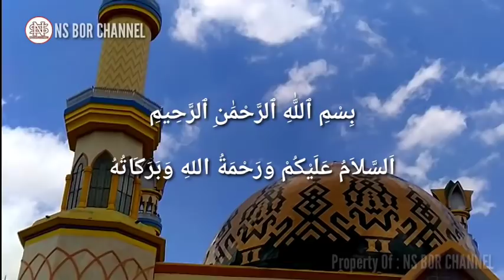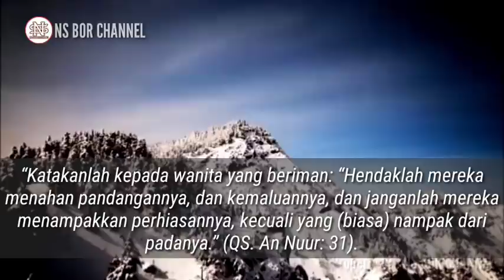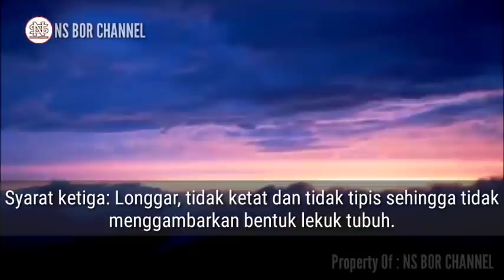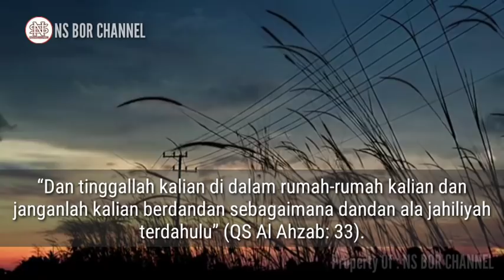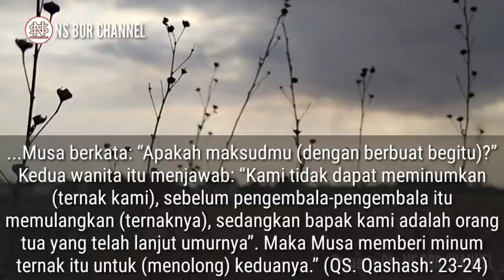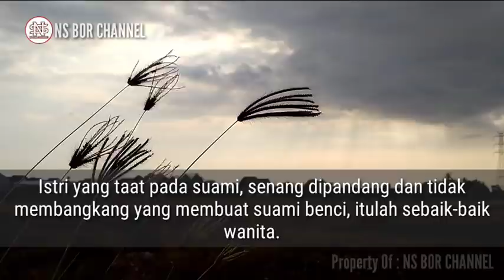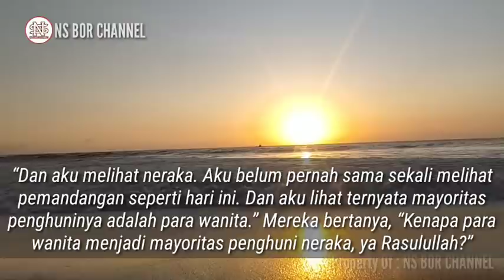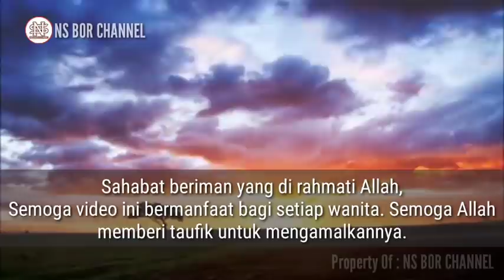8 Sifat Wanita Yang Paling Di Sukai Allah SWT, Beginilah Wanita Yang Sholehah Yang Sesungguhnya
Inilah 8 Sifat Wanita Yang Paling Di Sukai Allah SWT, Beginilah Wanita Yang Sholehah Yang Sesungguhnya..

Jazakumullah..
Video - Video Lainnya :

( Inilah 9 Dosa istri kepada suami paling dibenci Allah SWT )

( AMALKAN !! Penyakit apapun Akan aallah angkat dengan Dzikir ini ).

Di Channel ini juga membahas doa - doa lainnya seperti :
amalan dzikir
dzikirpenarik rezeki
doamustajab
doa penarik rezeki
doa mujarab
rezeki berlimpah
rezeki mengalir deras
doa terkabul
dzikir pagi
amalkan sholawat
Amalan Rezeki
Nasib Berubah
amalan
Drajat rezeki
doa
Sholawat
Sholawat nabi
Amalankan Segera
Rezeki Melimpah